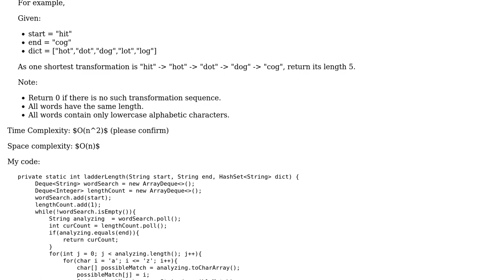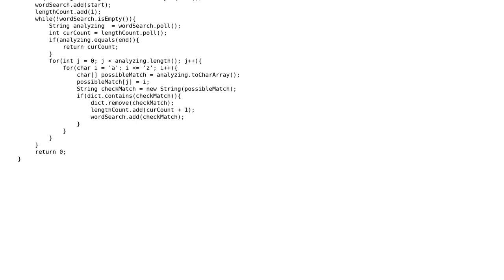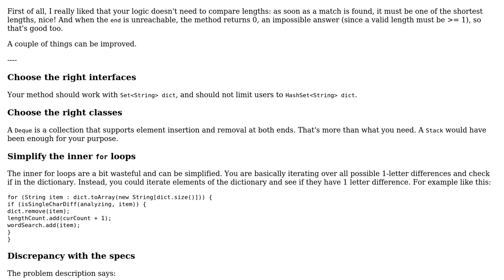Code Review: Finding the length of shortest transformation sequence from start to end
With thanks & praise to God, and with thanks to the many people who have made this project possible! | Content (except music & images) licensed under CC BY-SA | Music | Images & others | With thanks to user janos user Jamal user bazang and the Stack Exchange Network Trademarks are property of their respective owners. You are responsible for your own actions.